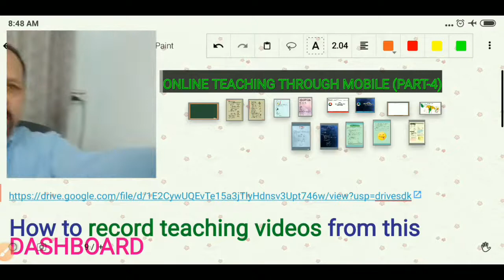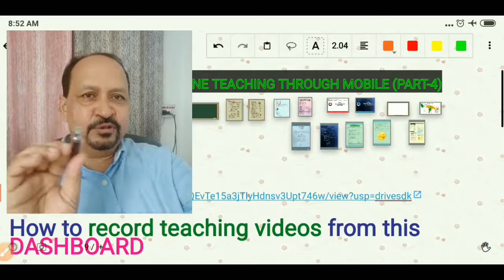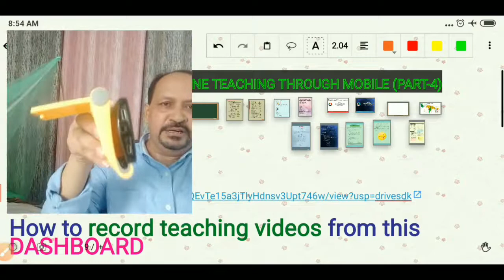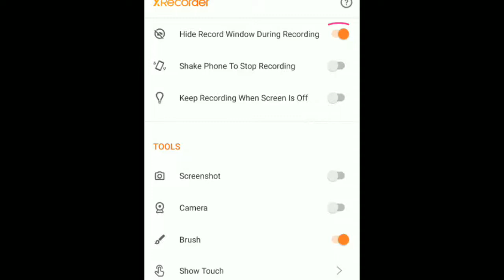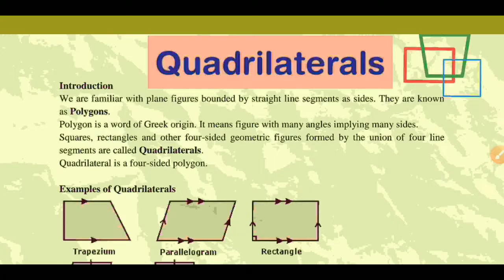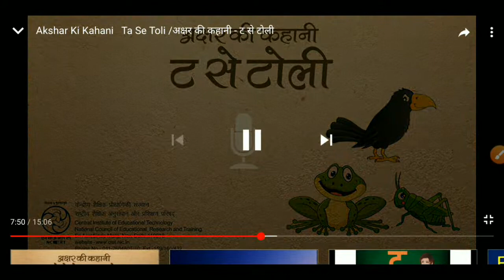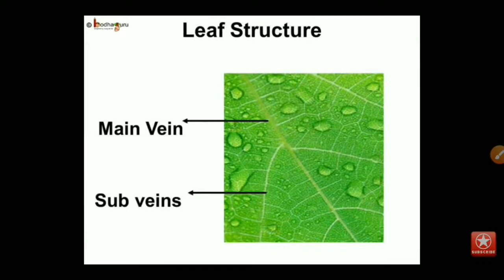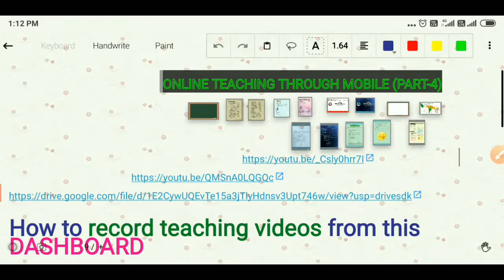How to record online teaching video in mobile using teaching Dashboard | How To Teach Online Part 4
Complete playlist guiding on how to teach online from mobile-only

This is the video for all the teachers who are looking out for effective and professional ways to teach online and reach out to their students.

This is the 4th video of the series, where you will get to know the technique which I always use to take record videos for my online classes and for my channel straight from the mobile. This technique will enable you to become more productive and effective in your approach making interactive and engaging videos to teach.

Watch the complete series and get to know how you can take online classes, play educational videos, play files like PPT & PDF from google drive, show maps, graphs, open blackboards with sketch sheets, access to zoom, google meet, Microsoft teams, etc. all at the same time on a dashboard through your mobile phone.